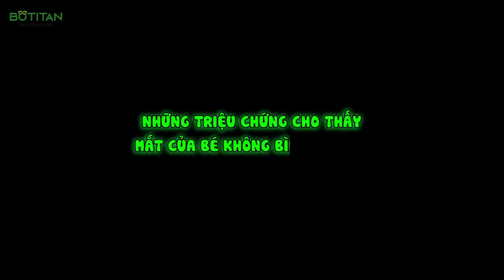Em cần làm gì để bảo vệ đôi mắt cho bé 1 tuổi |Phùng Huy Hoà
Bảo vệ đôi mắt cho bé dưới 1 tuổi là điều cần thiết, vì đây là thời kỳ quan trọng để phát triển thị lực khoẻ mạnh cho bé. Các vấn đề ở mắt của trẻ trong thời kỳ này có thể rõ ràng nhưng cũng có những dấu hiệu có thể dễ dàng bị bỏ qua.

◼️ Những tác hại khi không bảo vệ đôi mắt cho bé
➖ Mỏi mắt, khô mắt: Khi mắt không được bảo vệ, mắt phải điều tiết nhiều hơn, dẫn đến mỏi mắt, khô mắt.
➖ Cận thị: Cận thị là tình trạng nhìn xa không rõ, nhìn gần rõ. Cận thị có thể do di truyền hoặc do thói quen sinh hoạt như đọc sách trong điều kiện thiếu sáng, xem tivi, điện thoại, máy tính quá nhiều.
➖ Viêm giác mạc: Dụi mắt, tiếp xúc với khói bụi, ô nhiễm có thể gây viêm giác mạc.
➖ Đục thủy tinh thể: Tia UV từ ánh nắng mặt trời có thể gây đục thủy tinh thể.
➖ Thoái hóa điểm vàng: Thiếu lutein và zeaxanthin, tiếp xúc với ánh sáng xanh có thể gây thoái hóa điểm vàng.
➖ Mù lòa: Một số bệnh về mắt như đục thủy tinh thể, thoái hóa điểm vàng nếu không được điều trị kịp thời có thể dẫn đến mù lòa.

👉 Những cách bảo vệ đôi mắt cho trẻ em:
◼️ Vệ sinh mắt:
➖ Rửa tay sạch trước khi chạm vào mắt bé.
➖ Sử dụng nước muối sinh lý hoặc nước ấm để lau mắt bé, mỗi mắt một miếng gạc riêng.
➖ Lau từ khóe mắt ra ngoài, không lau ngược lại.
➖ Không dụi mắt bé.
➖ Nếu bé có ghèn, không nên nặn mà để tự bong ra.

◼️ Chế độ dinh dưỡng:

➖ Cho bé bú sữa mẹ đầy đủ.
➖ Bổ sung các thực phẩm giàu vitamin A, C, E và lutein như: cà rốt, khoai lang, bí đỏ, bông cải xanh, cá hồi, trứng,...

◼️ Hạn chế tiếp xúc với ánh sáng xanh:
➖ Hạn chế cho bé xem tivi, điện thoại, máy tính.
➖ Cho bé chơi ngoài trời nhiều hơn.
➖ Khi cho bé ra ngoài, nên cho bé đeo kính râm để bảo vệ mắt khỏi tia UV.

◼️ Khám mắt định kỳ để có biện pháp bảo vệ đôi mắt kịp thời cho bé
➖ Nên cho bé khám mắt định kỳ 6 tháng/lần để phát hiện sớm các vấn đề về mắt.

◼️ Một số lưu ý khác:
➖ Không cho bé chơi các đồ chơi sắc nhọn, có thể gây tổn thương mắt.
➖ Tránh để bé tiếp xúc với khói bụi, hóa chất độc hại.
➖ Nếu bé có biểu hiện bất thường về mắt như: chảy nước mắt, đỏ mắt, ngứa mắt,... cần đưa bé đi khám bác sĩ ngay.

0:00 Giới thiệu
0:18 Bảo vệ đôi mắt cho bé
1:44 Tác hại khi không bảo vệ mắt cho bé
2:26 Lợi ích khi bảo vệ mắt bé an toàn
3:50 Cần làm gì để bảo vệ đôi mắt
6:05 Dấu hiệu mắt bé không bình thường
6:47 Làm gì để giúp mắt bé khoẻ mạnh

🏠 Cơ sở 1: Số 503 Điện Biên Phủ, phường 3, quận 3, TP.HCM
🏠 Cơ sở 2: 872/25/40 Quang Trung, P. 8, Q. Gò Vấp, TP. HCM
🏠 Cơ sở 3: Tổ 6, Khu phố 6, Phường Linh Trung, Quận Thủ Đức, TP HCM
🏠 Cơ sở 4: Lầu 2 - 166 Nguyễn Văn Thủ, Phường Đakao, Quận 1, TP.HCM
NHỮNG VIDEO ĐƯỢC QUAN TÂM NHẤT:

✔️ Kính đổi màu và kính trắng kính nào bảo vệ cho mắt tốt khi bị loạn

Cám ơn các bạn đã theo dõi kênh BU - MẮT KÍNH TITAN, các bạn đừng quên nhấn nút đăng ký kênh cũng như Like, Share and Comment để tặng quà ở đây gửi các bạn đã chia sẻ kênh.